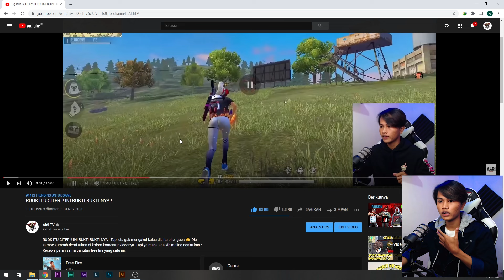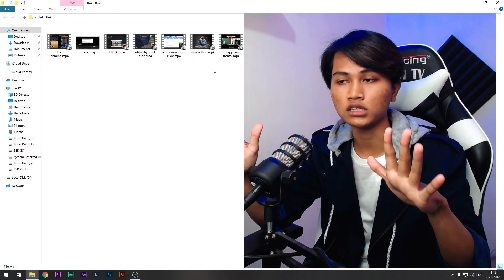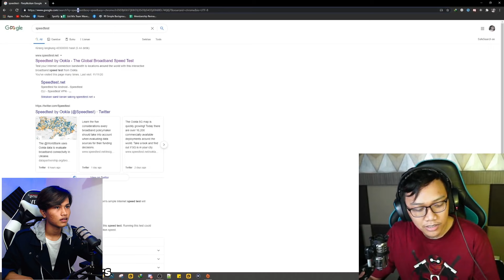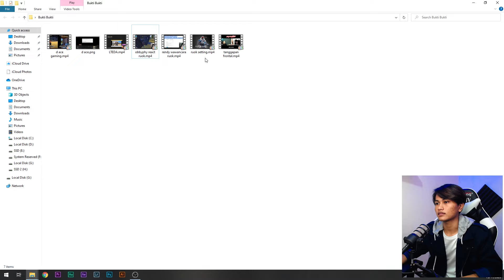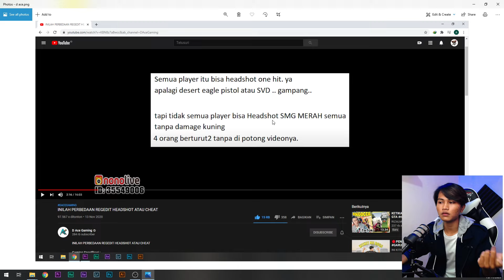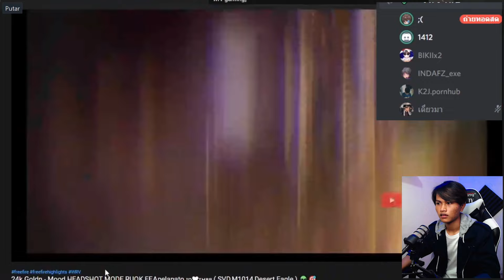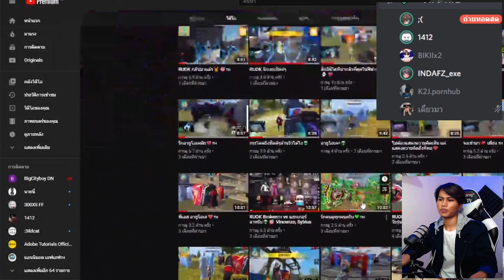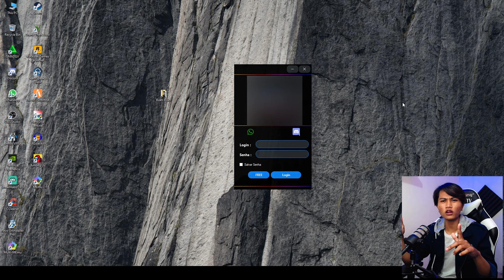RUOK SUDAH FIX CITER !! DIA MENERTAWAKAN PLAYER INDO !! PART 2 !!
RUOK SUDAH FIX CITER !! DIA MENERTAWAKAN PLAYER INDO !! PART 2 !! Gak ada akhlak emang gaes. Di depan i am so sad lah, i love indonesia lah, tapi di belakang kita dia bersama kawan kawannya membanding bandingkan kita dan menertawakan kita. Wow ! Udahlah stop minta klarifikasi ke dia gaes. Dan bagaimana menurut kalian?
Top Up Diamond Free Fire Murah, Legal, Aman, No Hoax !!
PENCET TOMBOL SUBREKNYA JANGAN LUPA YE LU PADE !